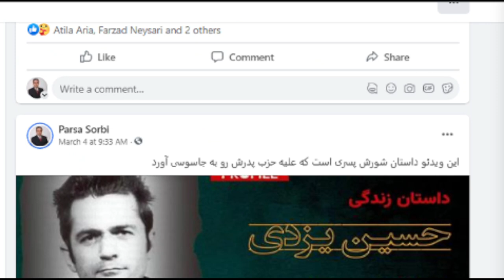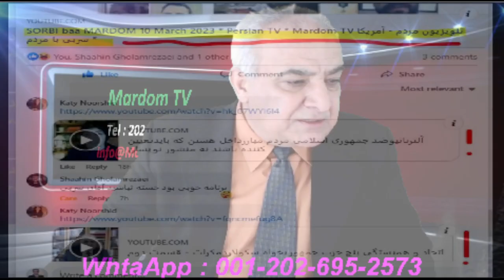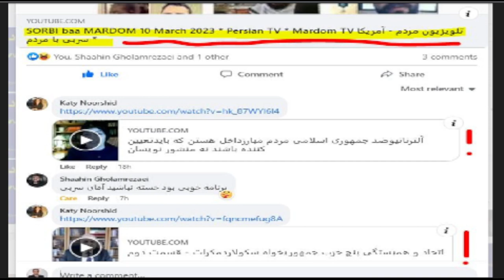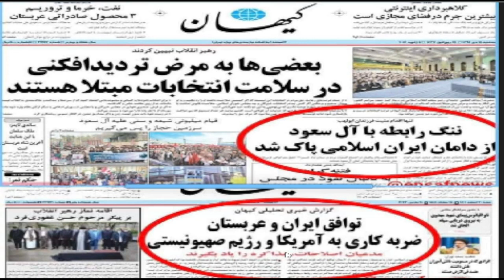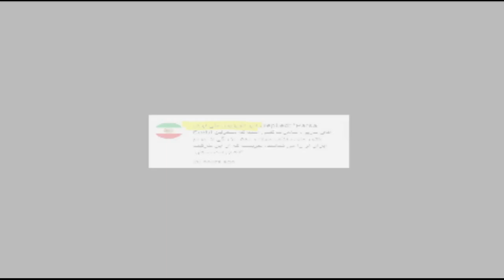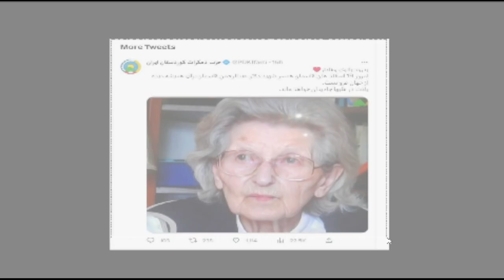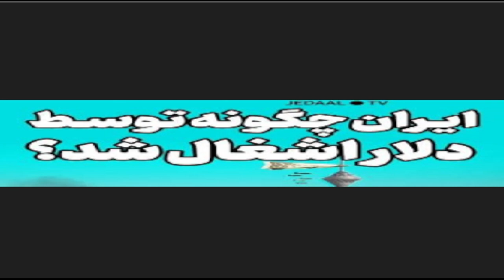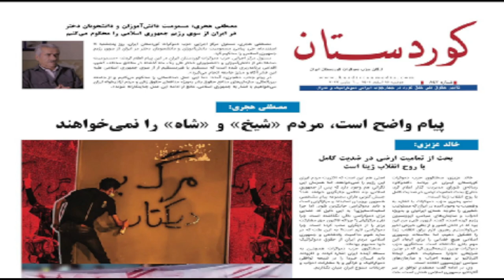SORBI baa MARDOM 12 March 2023 - * Persian TV * Mardom TV تلویزیون مردم * ​سربی با مردم ​